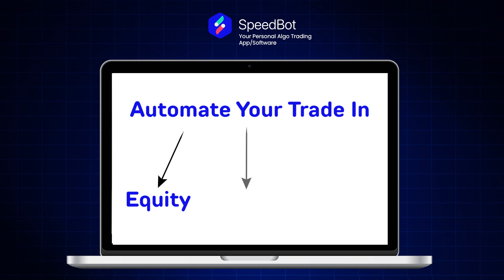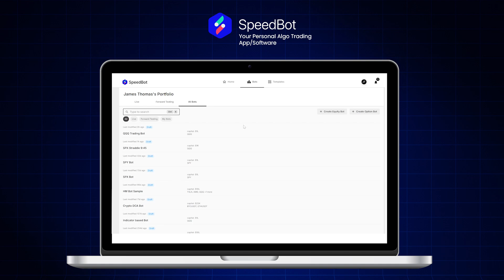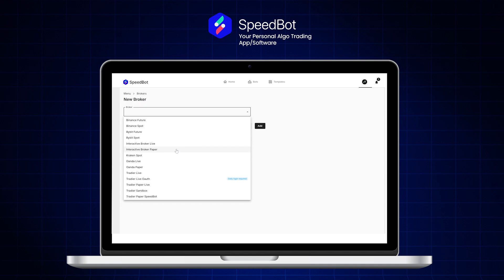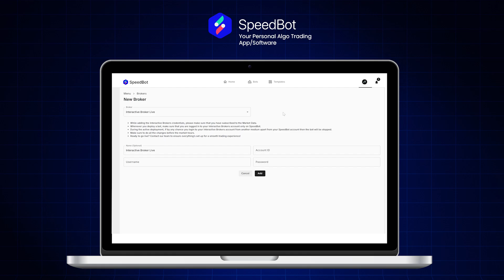Automated Trading Made Simple with SpeedBot | Algo Trading on Interactive Brokers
00:00 Introduction
00:30 Overview of Automated Trading on Interactive Brokers
01:05 Logging into SpeedBot and Creating a Trading Bot
02:00 Adding Interactive Brokers Account
02:15 Types of Interactive Brokers Accounts
03:20 Market Data Subscription Requirement
04:08 Important Login Instructions for Bot Execution
05:39 Authentication Notification for Interactive Brokers
06:00 Avoiding Login Interruptions During Active Deployment
06:45 Ideal Deployment Time and Support Assistance
07:45 Wrapping Up

Are you ready to take your trading to the next level?

Discover SpeedBot, the ultimate platform for automated trading on Interactive Brokers! Whether you're into options trading, equities, or algo strategies, SpeedBot has pre-built templates and tools to make trading easy, efficient, and profitable.

💡 Key Features:
✅ Ready-to-use strategy bot templates
✅ Smooth integration with Interactive Brokers
✅ Smart automation for traders of all levels

👉 Download SpeedBot now on the App Store or Google Play and start automating your trades today!

Get In Touch With Us!